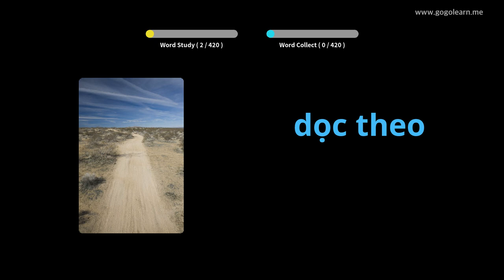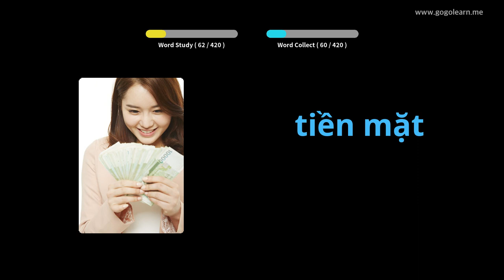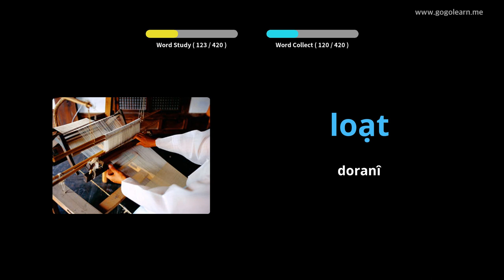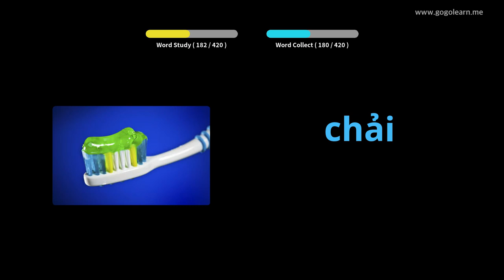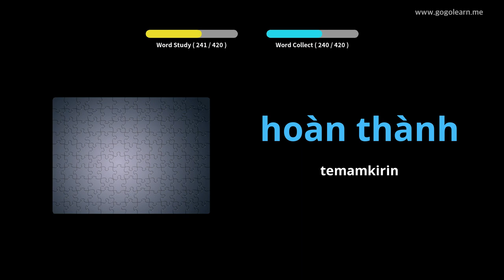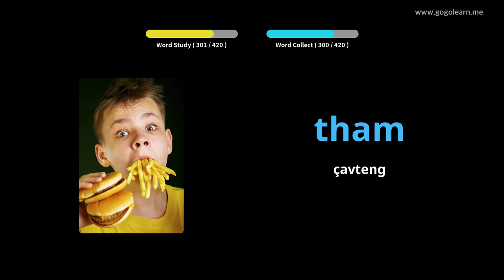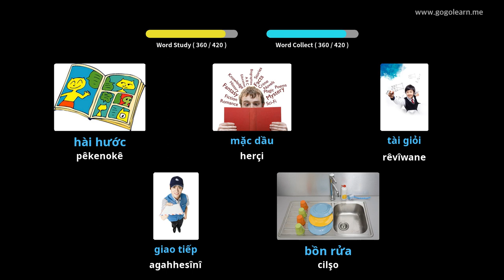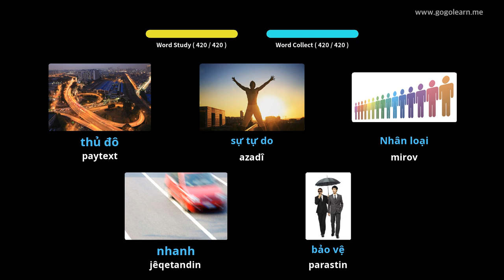Dibistana Navîn a Vokabularya Navîn 2 | Golearn